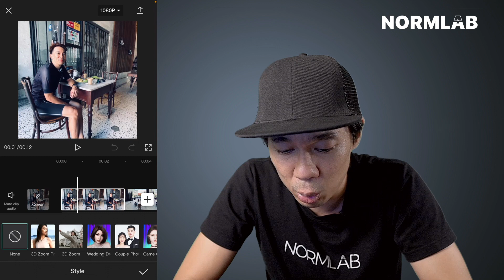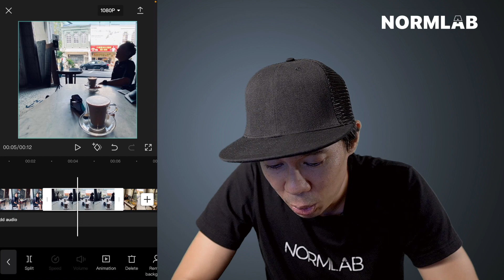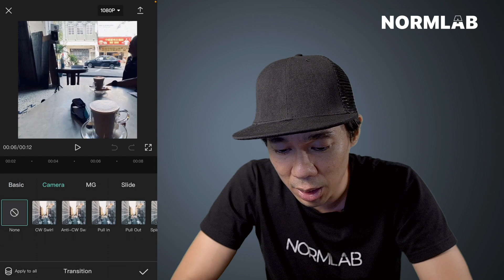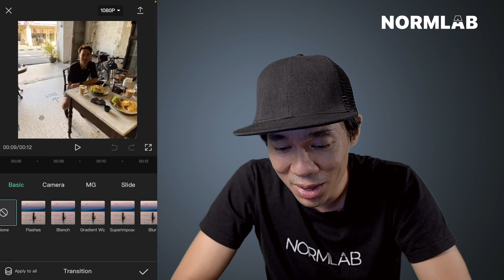Cara buat 3d zoom pro effect CapCut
Hi Semua dalam video ini saya nak kongsikan cara membuat 3d zoom pro effect dengan menggunakan aplikasi CapCut

Harap-harap from the support of you all, boleh-lah membantu saya achieve my dream to be a full time Content Creator. Harapan saya adalah untuk membuat content technology yang dapat membantu mendigitalkan "THE RAKYAT". LIKE dengan SHARE, CLICK pun it means the world to me. Thank you semua. 🙏

Terima kasih :)